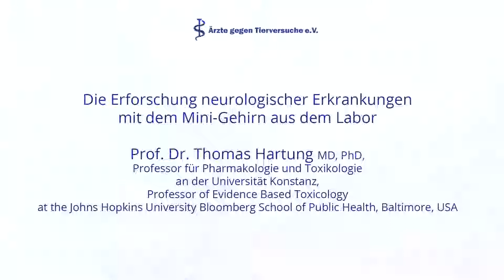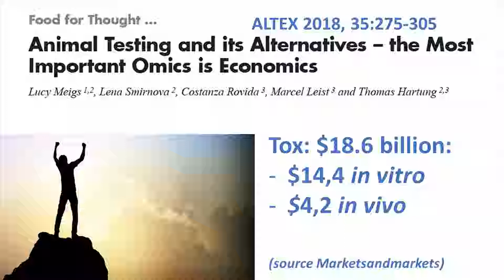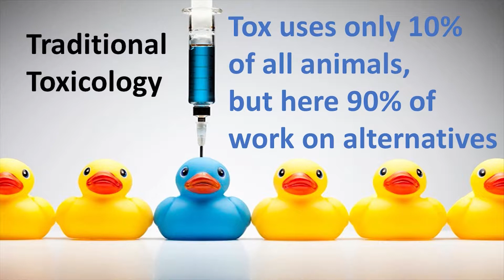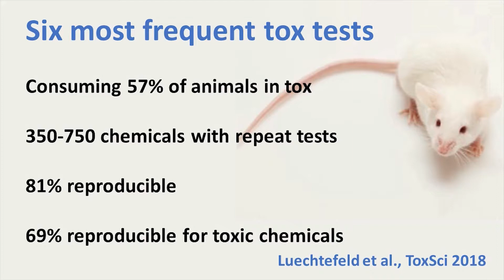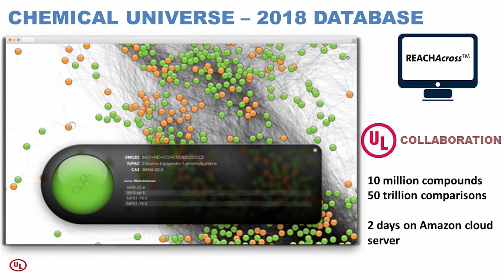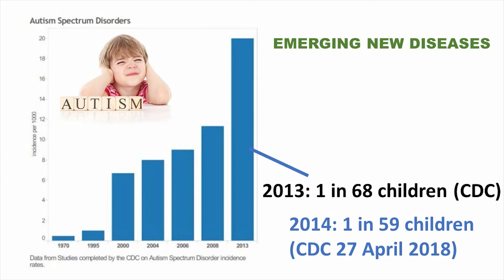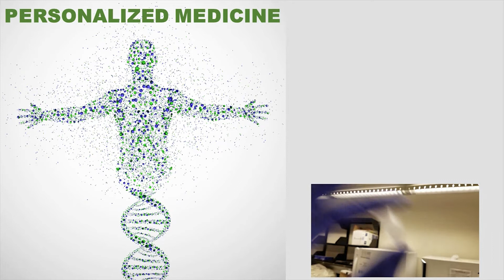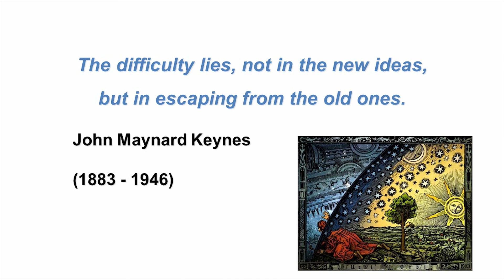WIST-Kongress – Prof. Dr. Thomas Hartung: Mini-Gehirn aus dem Labor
WIST-Kongress - Wissenschaft statt Tierversuche, 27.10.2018 in Köln, organisiert von Ärzte gegen Tierversuche e.V.
Prof. Dr. Thomas Hartung, Professor für Pharmakologie und Toxikologie an der Universität Konstanz, Director CAAT US and Europe, Professor of Evidence Based Toxicology at the Johns Hopkins University Bloomberg School of Public Health, Baltimore, USA:

Die Erforschung neurologischer Erkrankungen mit dem Mini-Gehirn aus dem Labor